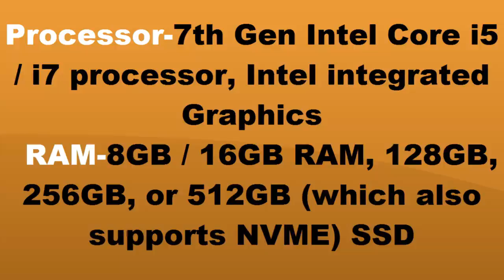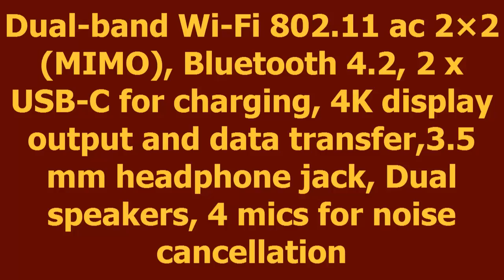Google Pixelbook : First look with Pixel Pen|||price US$ 999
Google just announced Pixelbook, the company’s latest convertible laptop running Chrome OS with support for Google Assistant with a dedicated Assistant key. It has a 12.3-inch touchscreen display with 3:2 aspect ratio and a thin backlit keyboard with soft-touch keys. The trackpad uses new, special touch-processing algorithms to navigate accurately, says Google. It is powered by 7th generation Intel Core i5 / i7 processor, 8GB / 16GB of RAM and up to 512GB SSD storage.It has a 4-in-1 design, so you can use it as a laptop, fold the keyboard underneath to watch videos, read a book or take notes in tablet mode or prop it into tent mode Pixelbook can also automatically connect to your Pixel phone’s data without creating a hotspot.Pixelbook Pen that is available separately lets you jot notes, drawing and designing. You can just press and hold the button on the Pixelbook Pen and circle an image or text. You can also look up words, find out more about a picture, add an event to your calendar, and more.Google Pixelbook comes in three configurations starting at $999 (Rs. 65,030 approx.) for the Core i5, 8GB RAM and 128GB SSD version, $1199 (Rs. 78,050 approx.) for the Core i5, 8GB RAM and 256GB SSD version and $1649 (Rs. 1,07,340 approx.) for the Core i7, 16GB RAM and 256GB NVMe SSD version in the U.S. and the Pixelbook Pen costs $99 (Rs. 6,445 approx.).Both these will be available from Google Store and major retailers, including Best Buy, in the U.S., Canada and the U.K . Pre-orders start today and shipping starts October 31st.

أعلن جهاز كمبيوتر محمول غوغل بيكسلبوك القابل للتحويل مع مساعد غوغل بدءا من $ 999
Google köməkçisi ilə Google Pixelbook'ta konvertasiya edilə bilən dizüstü kompüter 999 dollardan başlayıb
Google Pixelbook канвертуемы наўтбук з Google Assistant абвясціла, пачынаючы з $ 999
Конвертируемият лаптоп на Google Pixelbook с помощника на Google обяви, че започва от $ 999
Google Pixelbook可转换笔记本电脑与Google助手宣布以$ 999开始
Přenosný přenosný počítač Google Pixelbook s asistentem Google oznámil od 999 USD
Google Pixelbook convertible laptop met Google Assistant aangekondigd vanaf $ 999
L'ordinateur portable convertible Google Pixelbook avec Google Assistant a annoncé à partir de 999 $
Google Pixelbook კონვერტირებადი ლეპტოპი Google- ის ასისტენტთან ერთად, განაცხადა 999 დოლარად დაწყებული
Google Pixelbook Convertible Laptop mit Google Assistant angekündigt ab $ 999
Ο μετατρέψιμος φορητός υπολογιστής Google Pixelbook με το Google Βοηθός ανήγγειλε ξεκινώντας από $ 999
ʻO Google PC Pixelbook pūnaewele hiki ke hoʻololiʻia me ka mea hoʻolaha Google Help e hoʻomaka ana i $ 999
Google Pixelbook átváltható laptop a Google Asszisztenssel, bejelentve 999 dollárért
Google Pixelbook breytanlegur laptop með Google Aðstoðarmaður tilkynnti byrjun á $ 999
Laptop convertible Google Pixelbook dengan Google Asisten mengumumkan mulai dari $ 999
Portatile convertibile Google Pixelbook con Google Assistant annunciato a partire da $ 999
Googleのアシスタントを搭載したGoogle Pixelbookコンバチブルノートパソコンは、$ 999から始まると発表
Google Pixelbook айырбасталатын ноутбук Google көмекшісімен 999 доллардан бастап жарияланды
Google Pixelbook 컨버터블 노트북 (Google Assistant 포함)은 $ 999부터 시작한다고 발표했습니다.
Suffragium announced incipiens a laptop Googles Google Pixelbook convertuntur $ CMXCIX
Google അസിസ്റ്റന്റ് ഉള്ള Google Pixelbook കൺവർബിൾ ലാപ്ടോപ്പ് $ 999 ൽ ആരംഭിക്കുന്നതായി പ്രഖ്യാപിച്ചു
Google Assistant-тэй Google Pixelbook хөрвөх зөөврийн компьютер 999 доллараар зарлав
Google က Google မှလက်ထောက်နှင့်အတူ Pixelbook ပြောင်း Laptop ကို $ 999 မှာစတင်ကြေညာခဲ့သည်
Google Pixelbook laptop conversível com Google Assistant anunciou a partir de US $ 999
Laptopul convertibil Google Pixelbook cu ajutorul Asistentului Google a anunțat începând cu 999 dolari
Конвертируемый ноутбук Google Pixelbook с Google Assistant, начинающийся с $ 999
Prenosni prenosni računalnik Google Pixelbook